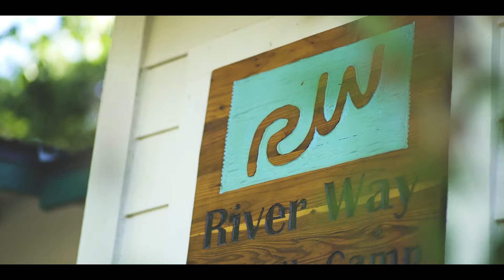THIS IS RIVER WAY RANCH CAMP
What is River Way?.. Here's your answer!

Founded in 1967, River Way Ranch Camp has offered local, national, and international campers the best summer camp experience in California for over 52 years. A multi-award winning, co-ed, overnight summer camp, River Way Ranch Camp specializes in providing first-time campers an exciting, innovative, and unforgettable summer camp experience.

Fully accredited by the ACA (American Camp Association), River Way Ranch Camp maintains an outstanding reputation as “one of the best camps in the United States.”

Located in the foothills of the majestic Sequoia & Kings Canyon National Parks in Fresno County, California, campers get a break from their digital lives, build friendships and community, while learning to develop a love and respect for the nature around them.